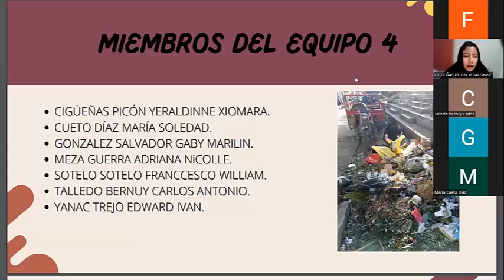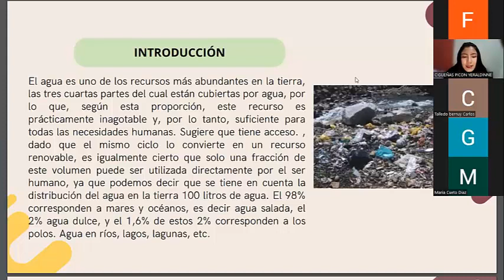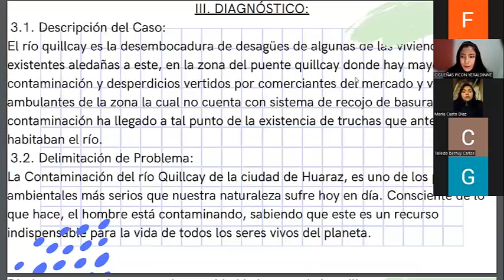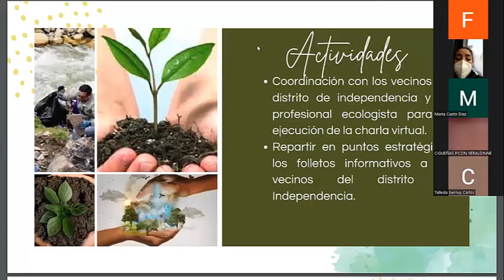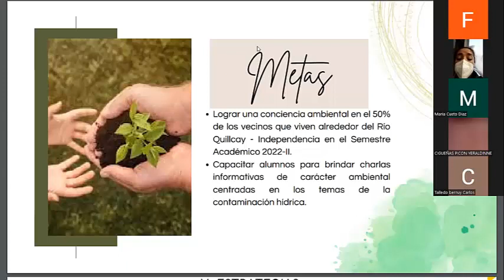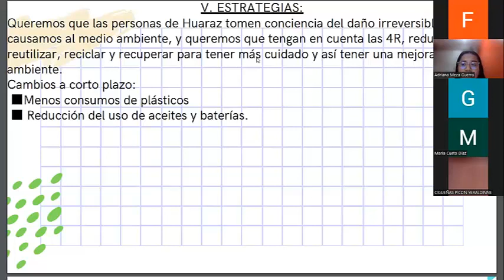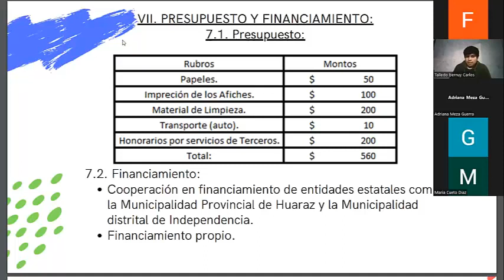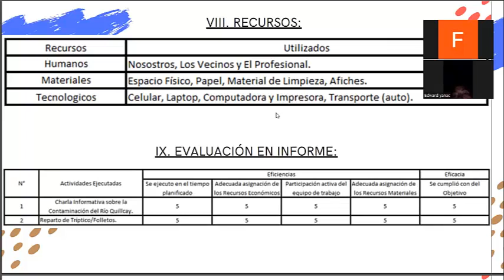Expocición del Proyecto - Grupo N° 4 - TUTORÍA VI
CURSO:
TUTORÍA VI: LIDERAZGO TRANSFORMACIONAL.
TEMA:
CONTAMINACIÓN DEL RÍO QUILLCAY.
DOCENTE:
DRA. FRESIA SILVIANA SOLÍS ZELADA.
GRUPO: N° 4
INTEGRANTES:
CIGÜEÑAS PICÓN YERALDINNE XIOMARA.
CUETO DÍAZ MARÍA SOLEDAD.
GONZALES SALVADOR GABY MARILIN.
MEZA GUERRA ADRIANA NOCOLLE.
SOTELO SOTELO FRANCCESSCO WILLIAM.
TALLEDO BERNUY CARLOS ANTONIO.
YANAC TREJO EDWARD IVAN.